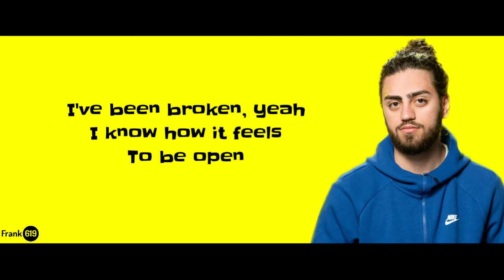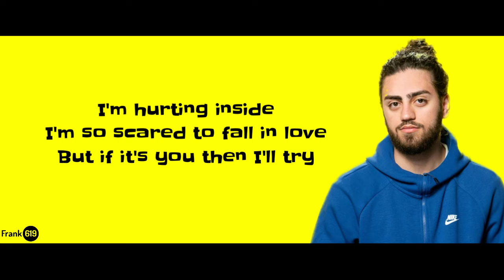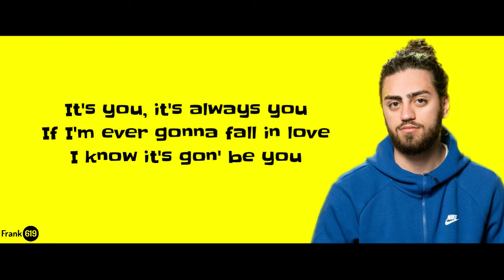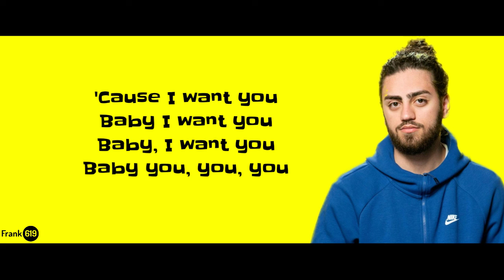Ali Gatie - It's You 🎵 (Lyric)